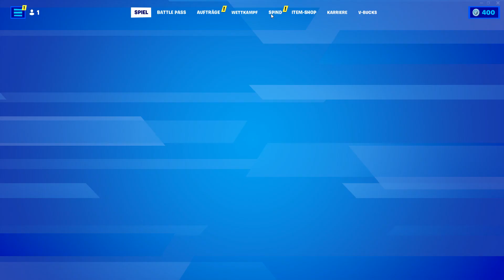Nach 2 Wochen wieder da !!! Und ein Win in Fortnite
Ic spiele Fortnite.